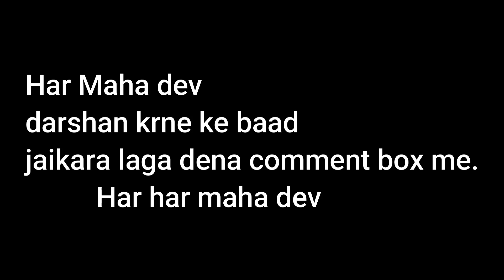Live Sheshnaag Darshan Neel kanth Mahadev ।नीलकंठ महादेव शेशनाग दर्शन Rishikesh Haridwar Uttarakhand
Dost sheshnaag ke darshan karne ke baad
jai kara jarrur laga dena maha dev ke naam ka
neel kanth mahadev
rishikesh uttrakhand
haridwar ganga bath
ganga snana
kumbhmela haridwar